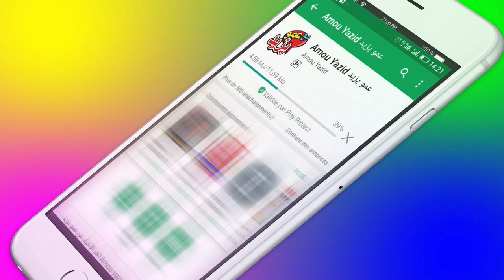BA Maa Amou Yazid S04 EP27 du 26 février 2019 اعلان مع عمو يزيد الموسم 04 الحلقة 27 ليوم 26 فبراير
Annonce Maa Amou Yazid saison 04 EP27 du 26 février 2019
خاصة باليوم العالمي للحماية المدنية
  اعلان حصة مع عمو يزيد الموسم 04 الحلقة 27 ليوم 26 فبراير 2019